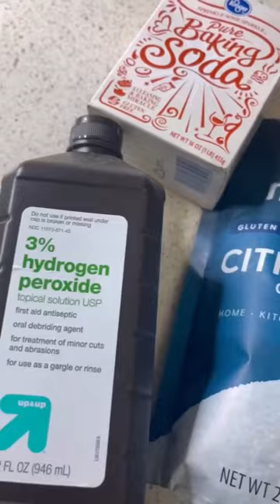Is this cup CLEAN???? No it’s not! Here’s how to clean your mugs